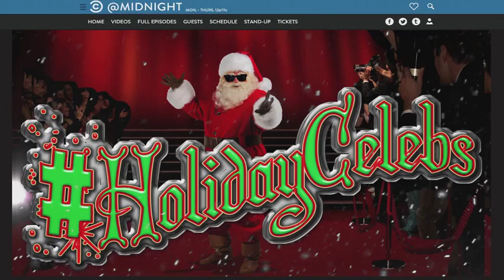Don't forget what this season is REALLY about by playing tonight's hashtag war